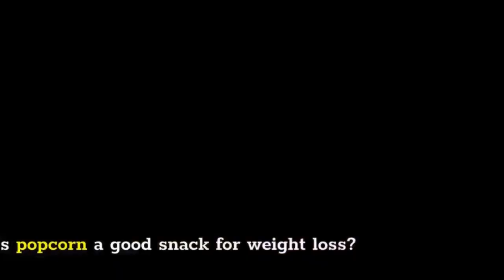Is pop corn a good snack for weightloss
When it comes to snacking, popcorn is not as popular as other salty and crunchy treats, such as potato chips, according to the Agricultural Marketing Resource Center. But as a whole grain, it makes a healthier snack option and may be beneficial to those trying to lose weight, as long as you're eating the better popcorn options. Consult your doctor before starting any weight-loss diet.